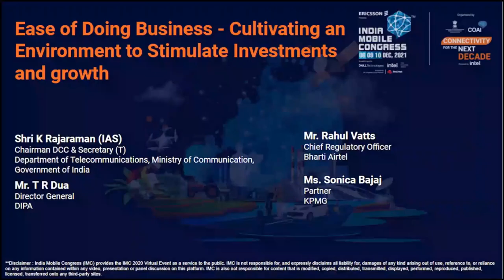IMC 2021: Ease of Doing Business - Cultivating an Environment to Stimulate Investments and growth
Discussion on “Ease of Doing Business - Cultivating an Environment to Stimulate Investments and growth“ and "Launch of Ease of Doing Business TL" at India Mobile Congress 2021 Virtual with

Panel:
- Shri K Rajaraman (IAS), Chairman DCC & Secretary (T) from Department of Telecommunications, Ministry of Communication, Government of India
- Mr. T R Dua, Director General from DIPA
- Mr. Rahul Vatts, Chief Regulatory Officer from Bharti Airtel
- Ms. Sonica Bajaj, Partner from KPMG

Fireside Chat:
- Mr. Saurabh Puri, Associate Director General from COAI
- Mr. K G Puroshothaman, Partner from KPMG